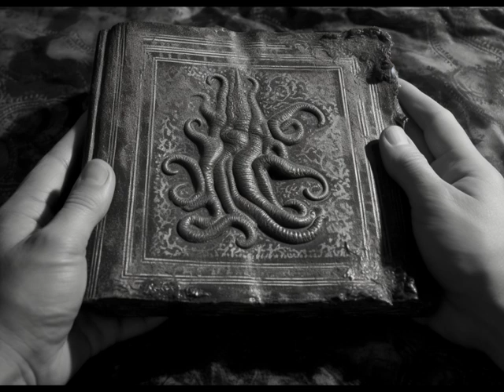The Shadow Over Innsmouth (1937)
(Visuals rendered in Midjourney 5.1)

Writers: H.P. Lovecraft (based on the story by), Tod Browning (screenplay)

Stars: Henry Fonda, Lon Chaney Jr.

Plot:

Henry Fonda stars as Robert Olmstead, a curious university student who embarks on a research journey to the isolated seaside town of Innsmouth. With a burning curiosity to uncover this secretive community's history and unique traditions, he unknowingly ventures deeper into the convoluted fabric of Innsmouth's otherworldly reality.

In this chilling adaptation of H.P. Lovecraft's renowned tale, director Tod Browning masterfully crafts a horrifying descent into madness and terror. As Olmstead unravels the uncanny truth of Innsmouth's monstrous heritage and its mysterious religion, the Esoteric Order of Dagon, his world spirals into disorder.

Lon Chaney Jr. delivers a compelling performance as Zadok Allen, the unhinged town drunkard who unveils the unsettling secrets of the town. His cryptic revelations serve as a sinister beacon, leading Olmstead into the heart of Innsmouth's dark rituals and terrifying denizens.